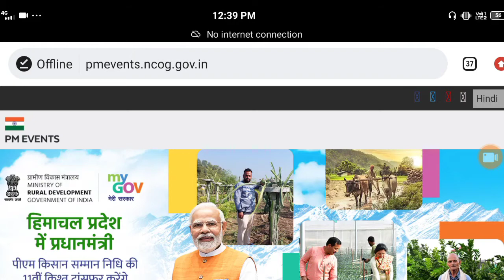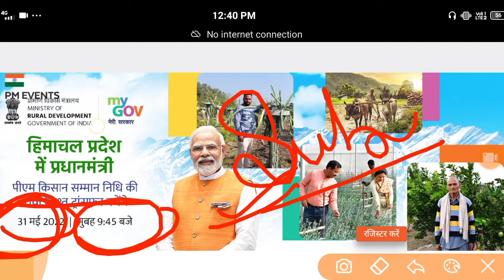पीएम मोदी ने की बडी घोषणा इस तारीख को आयेगी 11वी किस्त के 2000 रुपये || pm kisan yojana payment news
pm kisan yojana ka paisa kab aaega | pm kisan 11th Installment Date 2022 | New Update

This video is about PM kisan yojana 11th Installment Date 2022 Under the Pradhan Mantri Kisan Samman Nidhi Yojana, all of you were waiting for a long time, the 11th book was not being available to everyone, a new update has come from the government, about the installment that you all are getting. The government of K has issued an update in which all of you have been told that date, the date on which all of you are going to get this money, so in this video I have told all of you in detail that How are you going to get the money of PM Kisan Samman Nidhi Yojana on the date?

sarkari dna,pm kisan ka paisa kab aayega,
pm kisan yojana 11,pm kisan,